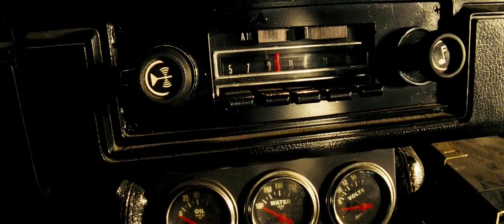Transformers - klip (2/35) - Sam si kupuje Bumblebeeho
Transformers patří k nejúspěšnějším hračkám v historii. Roboti, kteří se dokážou přetransformovat v libovolný dopravní prostředek, jsou populární natolik, že se stali hrdiny akčního animovaného seriálu. Mohli by ale být také předlohou pro hraný celovečerní akční film? Pochybnosti hravě rozmetají dva argumenty – úspěšné snímky se v současnosti natáčejí podle mnohem podivnějších námětů (třeba podle atrakcí v zábavních parcích, viz Piráti z Karibiku) a Transformers se navíc mohou opřít o dva velikány světového filmu, produkujícího Stevena Spielberga a režírujícího Michaela Baye (Mizerové 1 + Mizerové 2, Skála, Armageddon). Ti dva mají dostatečný kredit na to, aby se z projektu, který by jinak doprovázely pochyby, stal jeden ze nejočekávanějších filmů léta... Prakticky odnepaměti ve vesmíru kolem nás zuří válka dvou vyspělých mimozemských civilizaci, „hodných“ Autobots a „zlých“ Decepticons. Dosud se nám vyhýbala, ale když tito vyspělí mechanoidi objeví na Zemi zdroj energie, jehož ovládnutí může jedné či druhé straně přinést konečné vítězství, promění se naše planeta v peklo na zemi (nebo spíš ve vesmíru). Jejich invazi prožíváme společně s teenagerem Samem (Shia LaBeouf), kterého doposud trápila pouze škola, absence pořádné káry a slečna jménem Mikaela (Megan Fox), jež dává přednost jeho spolužákům. Ve chvíli, kdy se v televizi objeví první zprávy o ničivých robotech, začne mít o jeden problém navíc. Je to právě on, kdo nevědomky ukrývá klíč k onomu životně důležitému energetickému zdroji, proto má nárok na první místo na seznamu ohrožených druhů. Hned za ním figuruje zbytek naší civilizace… Spojením Stevena Spielberga s Michaelem Bayem vznikl z dětské hračky silný epický příběh, který úspěšně kombinuje dramatičnost Války světů s diváckou vstřícností Dne nezávislosti. Přestože příběhu dominují velkolepé akční sekvence, o které se starali mistři oboru, specialisté z trikového studia George Lucase Industrial Light and Magic, je v něm dostatek prostoru i pro humor a pro originální zápletku. „Nejdůležitější bude přesvědčit lidi o tom, že film, který se inspiroval dětskou hračkou, může být pro dospělé. Stačí ale pár vteřin libovolné akční sekvence a vaše předsudky budou ty tam,“ tvrdí producent filmu Lorenzo di Bonaventura.